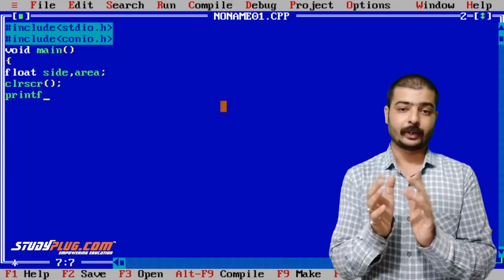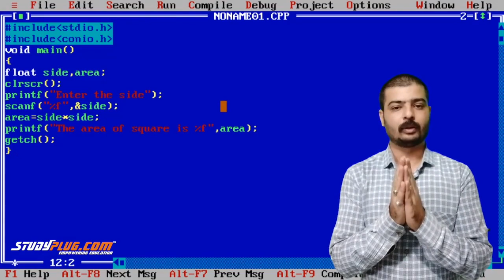C programming | Area of square program in hindi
Program to find area of square in c language.